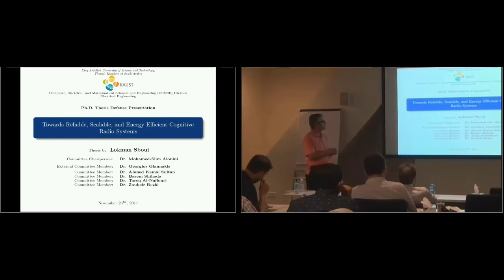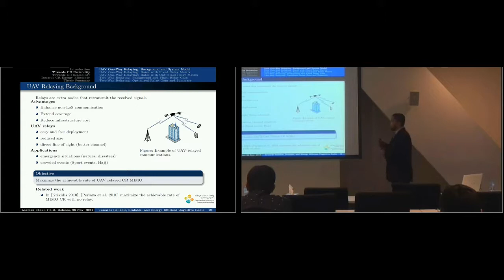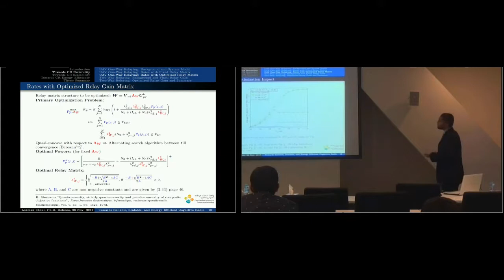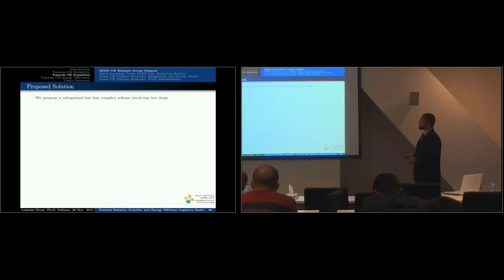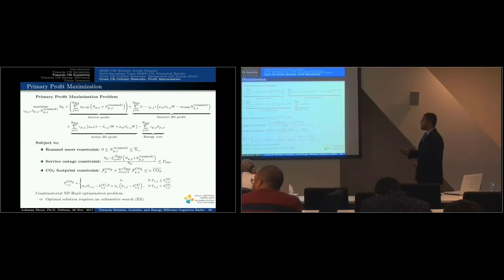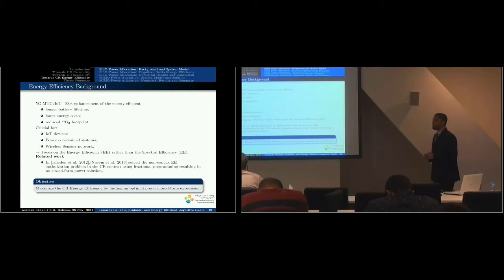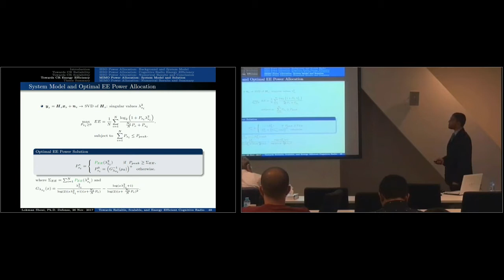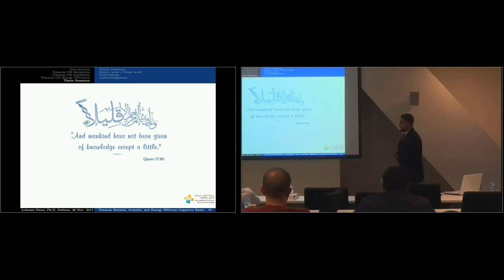Towards Reliable, Scable, and Energy Efficient Cognitive Radio Systems| PhD defense by Lokman Sboui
Lokman Sboui's PhD thesis defense: "Towards Reliable, Scalable, and Energy Efficient Cognitive Radio Systems"
Advisor: Prof. Mohamed-Slim Alouini
Electrical Engineering program
King Abdullah University of Science and Technology (KAUST)

Committee Members:
Prof. Georgios Giannakis (University of Minnesota)
Prof. Ahmed Kamal Sultan (KAUST)
Prof. Basem Shihada (KAUST)
Prof.​ Tareq Al-Naffouri (KAUST)
Prof. Zouheir Rezki (University of Idaho).

Thesis Abstract:
The current global data traffic is increasing exponentially. For instance, the global mobile data traffic is expected to increase seven folds between 2016 and 2021 which will cause a scarcity in terms of the frequency spectrum. As a response, telecommunication researchers and industrials are working to define a suitable framework, named the 5G, to handle the expected huge data exchange in the future. One of the concepts aiming to avoid the spectrum shortage is the cognitive radio (CR) in which unlicensed users are introduced in existing networks and are expected to share the spectrum of existent users without harming their Quality of Service (QoS). In this thesis, we present three main directions in which we aim to enhance the CR performances. The first direction is the reliability. We study the achievable rate of a multiple input multiple-output (MIMO) relay-assisted CR under two scenarios; an unmanned aerial vehicle (UAV) one way relaying (OWR) and a fixed two-way relaying (TWR). The second direction is the scalability. We first study a multiple access channel (MAC) with multiple secondary users scenario. Secondly, we expand our scalability study to cognitive cellular networks. We propose a low-complexity algorithm for base station activation/deactivation and dynamic spectrum management maximizing the profits of primary and secondary networks subject to green constraints. The third direction is the energy efficiency (EE). We present a novel power allocation scheme based on maximizing the EE of both single-input and single-output (SISO) and MIMO systems. We solve a non-convex problem and derive explicit expressions of the corresponding optimal power.